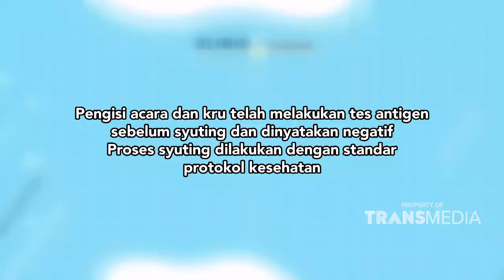Tim Basket Klinik KEDATANGAN Pebasket WIJIN Nih! | Best Moment KlinikTendean (30/3/22)